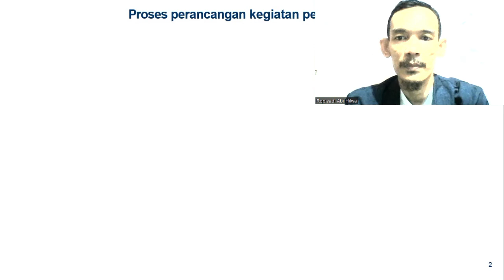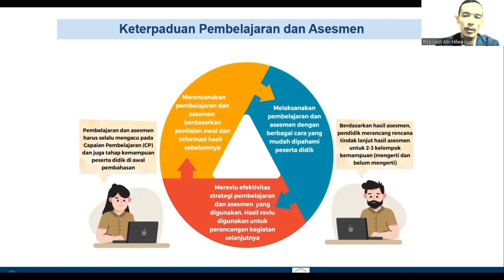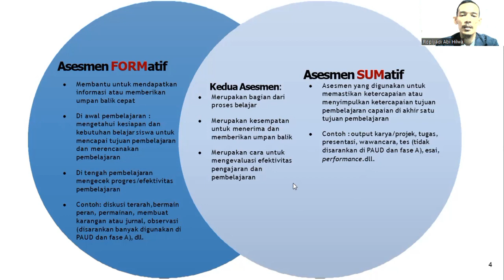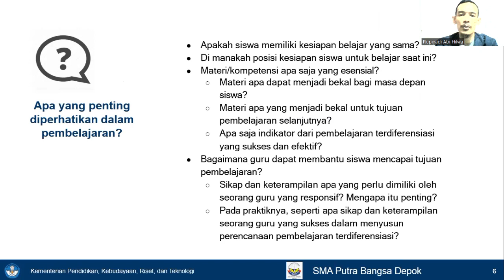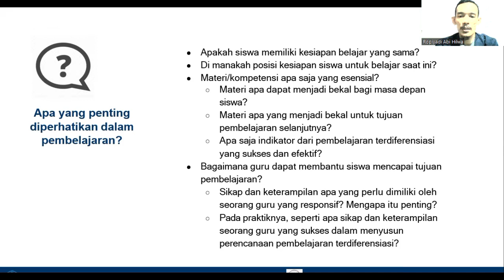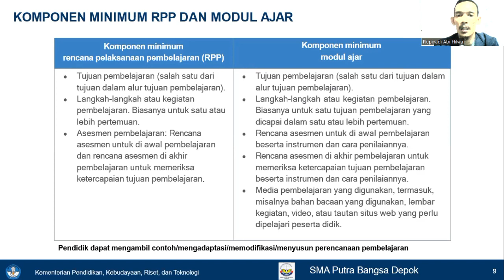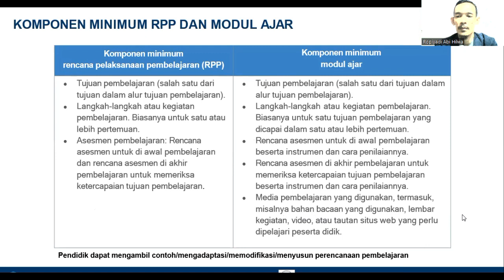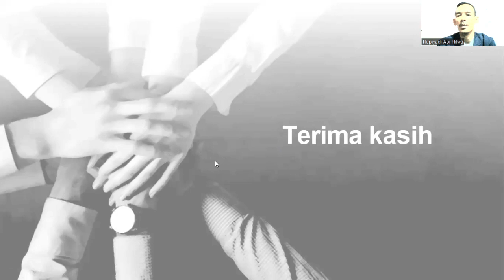PERENCANAAN PEMBELAJARAN LINGKUP KELAS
Hallo para sahabat, selamat datang di channel Ropiyadi ALBA...
Channel ini berisikan sholawat, Nasyid, dan  seputar pendidikan atau pembelajaran , yang insyaAllah bermanfaat untuk sahabat semua.
Terimakasih bagi para sahabat yang sudah Subscribe, dan bagi yang belum silahkan disubscribe , sebelumnya dilihat salah satu videonya terlebih dahulu minimal 2 menit atau setengah dari durasi waktu video agar tidak dianggap spam.
Mari kita jalin silaturahmi dengan cara saling mengunjungi agar dilancarkan Rizki dan dipanjangkan umur kita..Aamiin Yra.

Perencanaan pembelajaran merupakan penjabaran, pengayaan dan pengembangan dari kurikulum. Dalam membuat perencanaan pembelajaran, tentu saja guru selain mengacu pada tuntutan kurikulum, juga harus mempertimbangkan situasi dan kondisi serta potensi yang ada di sekolah masing-masing. Hal ini tentu saja akan berimplikasi pada model atau isi perencanaan pembelajaran yang dikembangkan oleh setiap guru, disesuaikan dengan kondisi nyata yang dihadapi setiap sekolah.